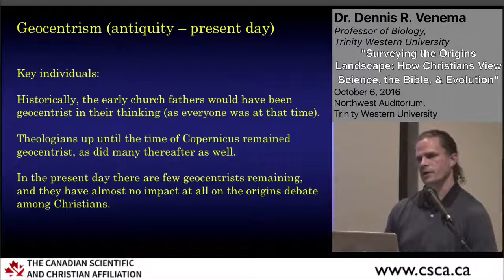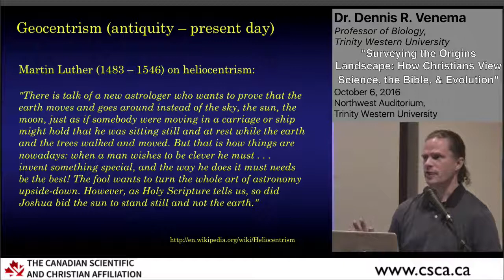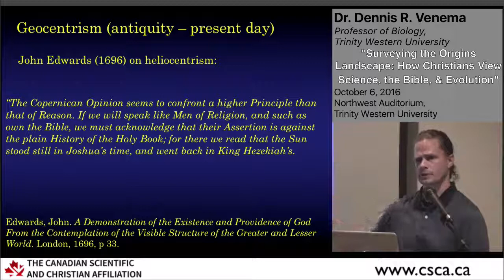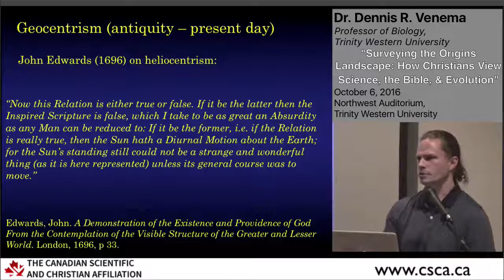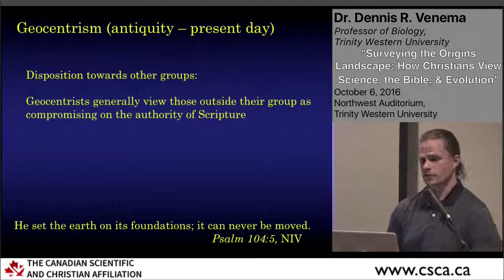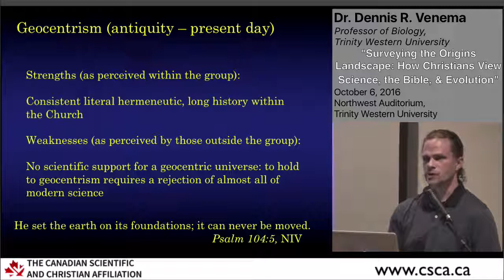Observations on Geocentrism (Dennis Venema highlight)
Dennis Venema makes some observations on geocentrism--past and present.